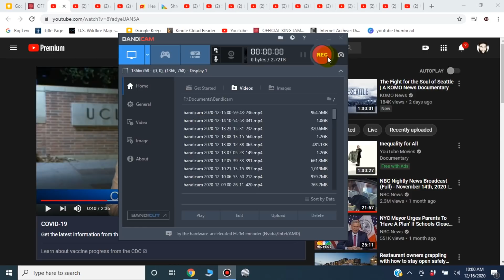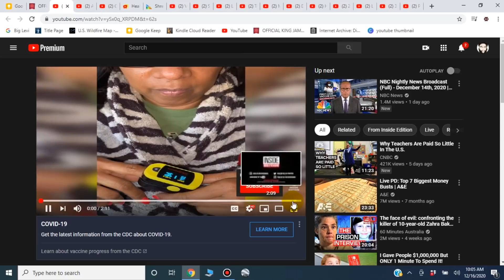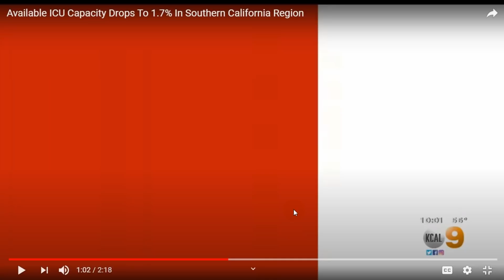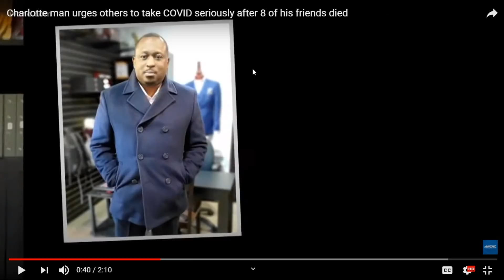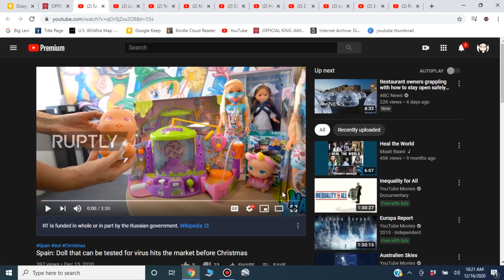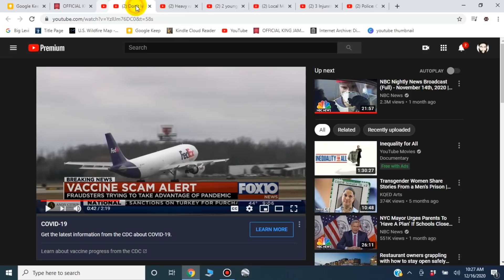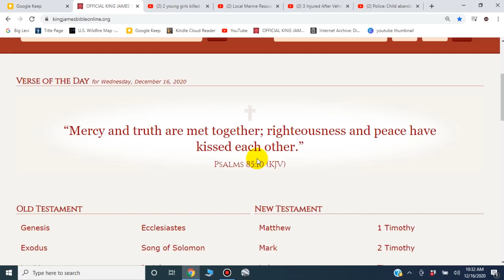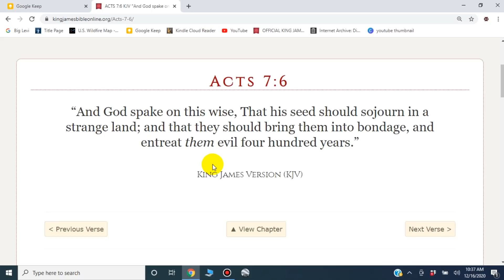The Mind Boggling Behavior Of The Gentiles And The 2/3's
1. Sorrow from much needs (Shortages)
2. Fiery Conflagration of the cities
3. Destruction by pestilence among the cattle
4. Famine of the world (Gentiles world)
5. Destruction by earthquake and the sword.
6. Increase of hail and snow.
7. Wild beasts will be their graves
8. Pestilence and hunger will change their destructions
9. Execution by the sword and flight and distress.
10. Thunder voices and destroying earthquake.

Our Address
3500 N State Rd 7 Suite 101
Lauderdale Lakes Fl, 33319